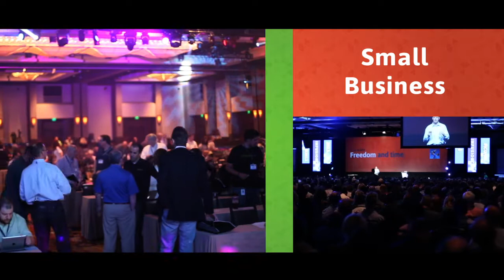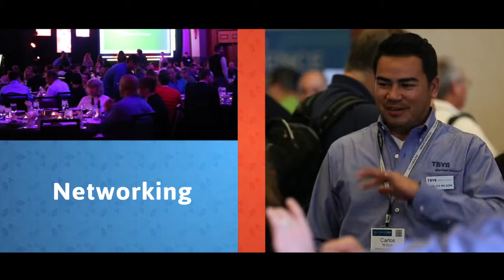ICON14: The ultimate event for small business success.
ICON14, formerly InfusionCon, happens April 23-25, 2014 in Phoenix, Arizona. The event has historically sold out for the past two years. Attendees attend ICON for a number of reasons including small business strategy, marketing and sales best practices and a number of networking opportunities.